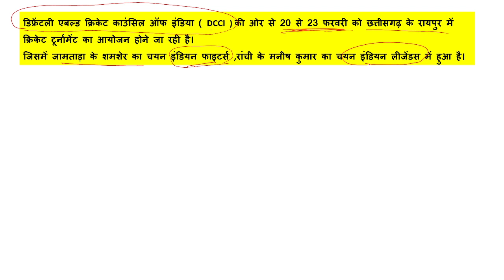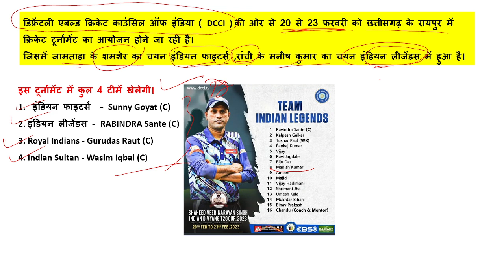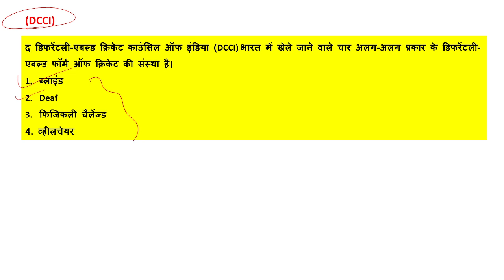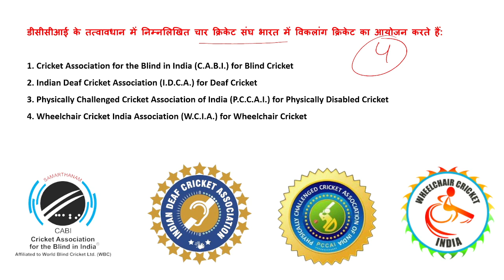Daily Current Affairs | Jharkhand Sports Current Affairs 2023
SHAHEED VEER NARAYAN SINGH INDIAN DIVYANG T20 CUP, 2023 | Sports Current Affairs important for ALL Govt Exam

DESCRIPTION FOR JHARKHAND B.ED ENTRANCE EXAM 2023
FLIPKART –